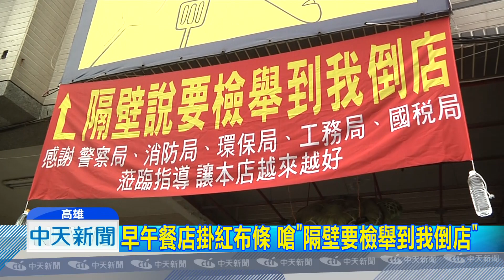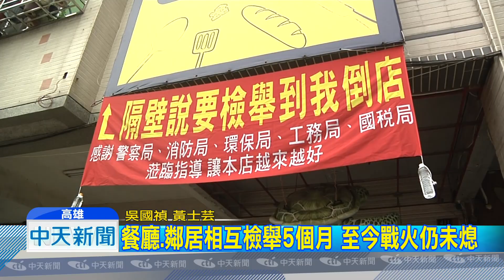20181104中天新聞 早午餐店掛紅布條 嗆「隔壁要檢舉到我倒店」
高雄一家早午餐餐廳，門外掛著一條大紅色布條，上頭寫著「隔壁說要檢舉我到倒店」，業者從今年7月開始，就不斷被警局或消防局等等，進行稽查，原因就是和隔壁鄰居相處不愉快，導致常常被檢舉，收到二、三十張罰單，但當事人也不是省油的燈，反檢舉鄰居違規亂停車，也讓對方收到40多張罰單，兩邊互相傷害，而這一場鄰居之間的戰役，至今還沒休戰！